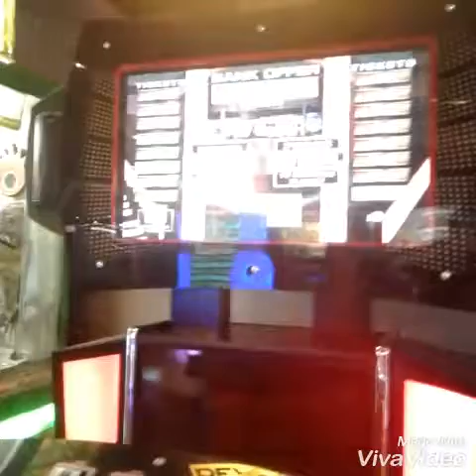DEAL OR NO DEAL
Today was an awesome fun day off, really enjoyable. Spent the night at Justin's last night and then in the afternoon met up with Andrea. Later hung out with my long term buddy Ernie and girl Jessica. Busy, but fun day. Also won two hundred tickets at "DEAL OR NO DEAL". Stay thoughtful and love yourself.